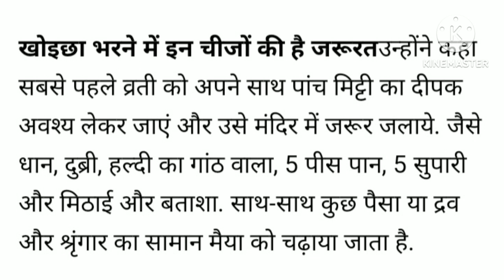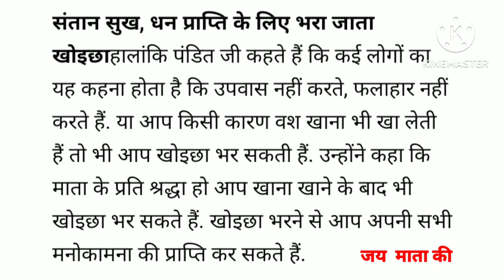शारदीय नवरात्रि 2023 खोइचा भरने का शुभ समय मुहूर्त खो॓इचा भरने की सम्पूर्ण विधि जानिए माता को खोइचा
शारदीय नवरात्रि 2023 में माता का ,खोइचा भरने का शुभ समय मुहूर्त और
खोइचा भरने की सम्पूर्ण विधि